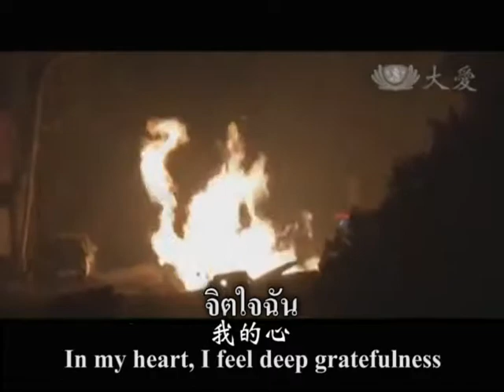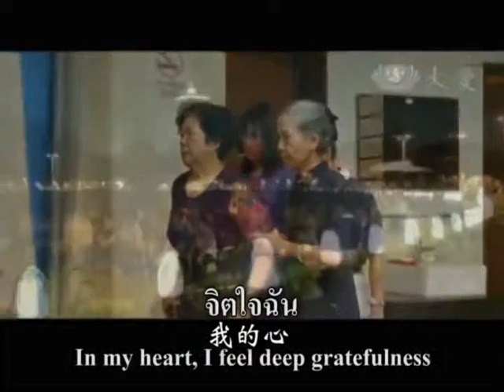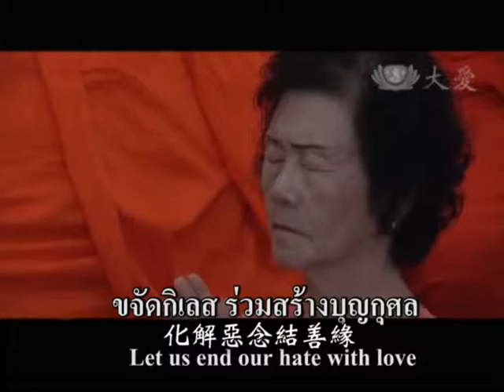อธิษฐาน【祈禱】